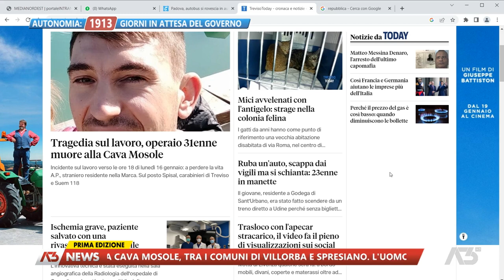A3 NEWS PRIMA EDIZIONE | 17/01/2023